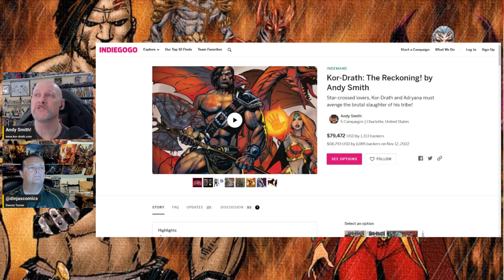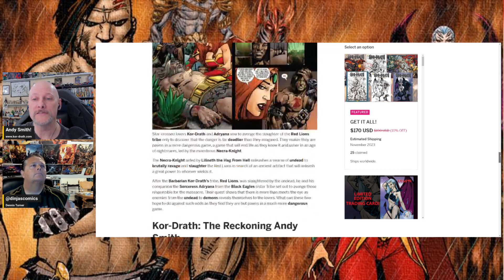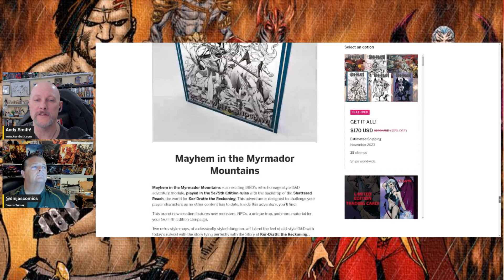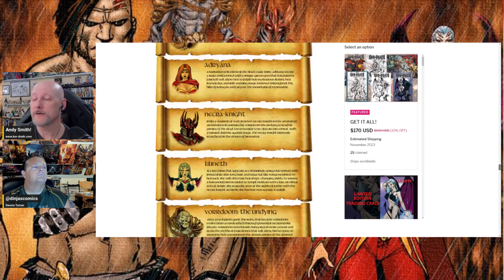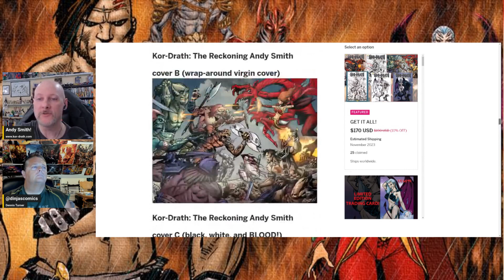The Pope s Exorcist Spoiler Free Movie Review Check out the DNA Score!